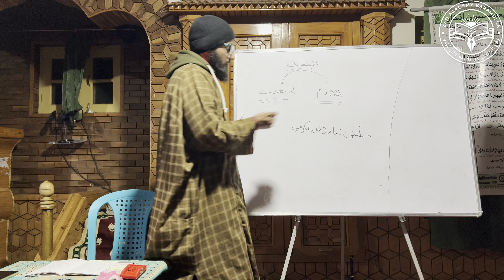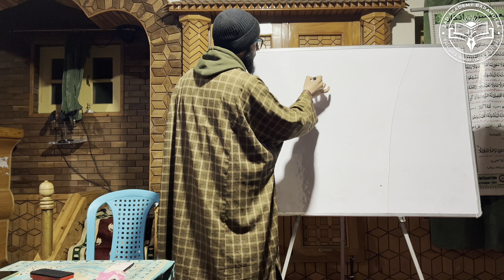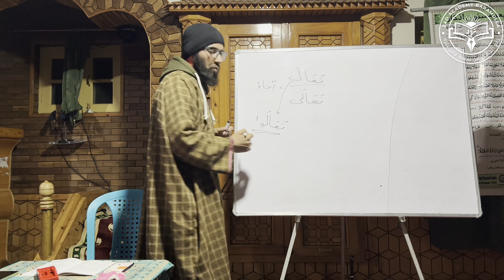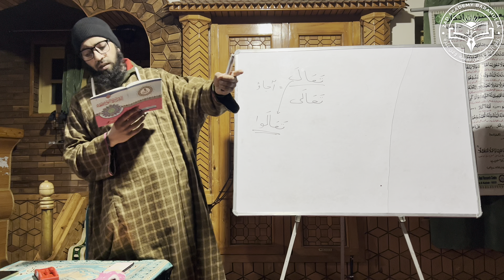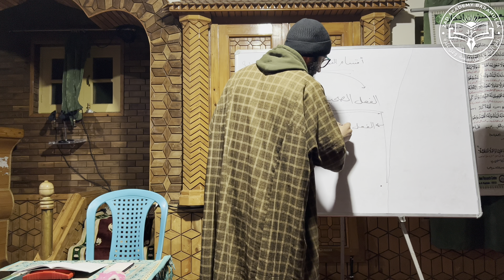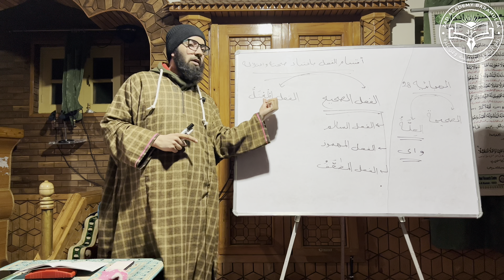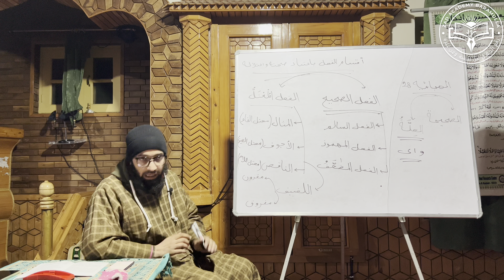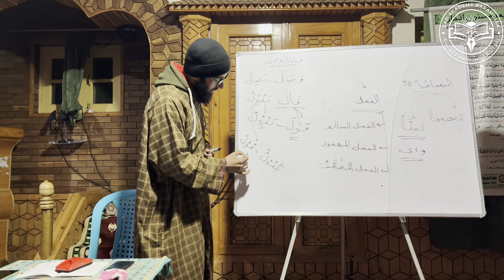Al Qira'atul Waziha-01 || Lecture 31 || Abu Taymiyyah Muhammad Muneeb Bhat | Learn Arabic With ZAD.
Class: MUSTAWA AWAL